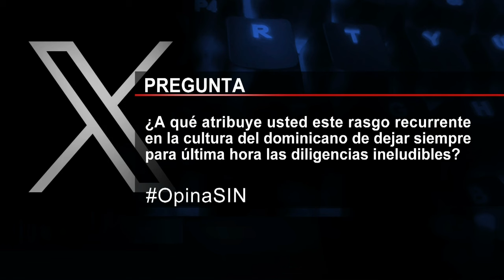PrimeraEmisión:Exigen arreglo y lluvias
Fueron incautados 612 paquetes presumiblemente cocaína y marihuana, durante una operación conjunta y combinada, desarrollada frente a las costas de la provincia Peravia.

Las autoridades lograron interceptar la embarcación de unos 23 pies de eslora, con dos motores fuera de borda de 75 caballos de fuerza cada uno, a varias millas náuticas al sur de las costas de Punta Salinas, municipio de Baní.

Los individuos, al notar la presencia de las unidades marítimas, comenzaron a lanzar las pacas al mar Caribe, iniciando de inmediato una operación de rastreo, ubicación y recolección, logrando recuperar de las aguas 12 sacos, siete de ellos, con 177 paquetes presumiblemente cocaína y otros cinco con 435 de marihuana, para un total de 612 paquetes.